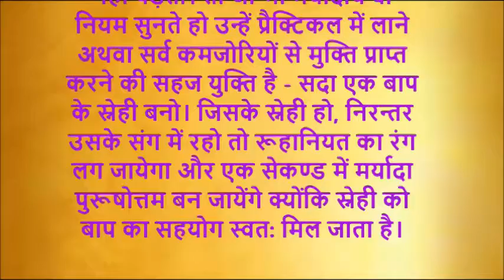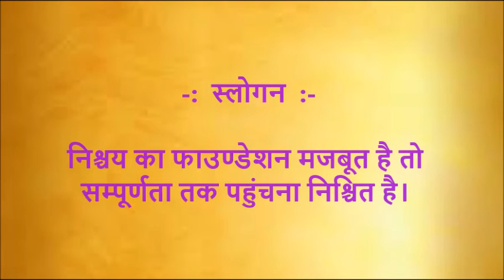आज की मुरली की मुख्य पॉइंट्स